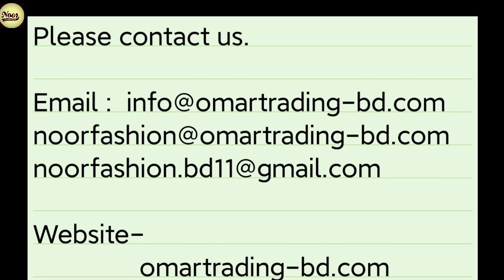10K Lee & Wrangler Long Cargo Pant 👖, Only for Export 🇧🇩. Contact 📞 📞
What's up

Local Bangladesh dealing Contract Information

Oroginal Overruns stocks...:

Jack &Jones
Prduct
Celio
Selected  Home
Denver Hayes
Bennetton
Spring Field
Name It
Lerros
Jako
F&F
Only

Levi's jeans,
H&M L.O.G.G,
 American eagle,
 Zara,
banana republic,
Levi's,
American eagle,
Zara ,
Barshka,
 US Polo,
vD&G,
Nike,
 Adidas,
 Tommy Hilfiger,
 Gap,
Wrangler,
Jack &Jones,
 pull and bear,
 izod, Lee,
old navy,
 readymade stock,
 Levi's shirt,
 lacoste Polo,
 Armani,
readymade garments,
stock,
stock lot Bangladesh,
 stock Bangladesh,
Celio,
 noor fashion,
 clothing stocklot,
 apparel closeout.
- Tommy hilfiger
- Gap
- Hollister
- A&F
- Diesel
- Levis
- Replay
- Boden
- Guess
- True Religion
- Hugo Boss
- Armani
- 11 Paris
- North Face
- Paul Smith
- Ted Baker
- Lee
- Calvin Klein
- Original Penguin
- Barbour
-Seasalt
-Weird Fish
-White Stuff
- Boden
-Mini Boden
-Mistral
-Reiss
-Mint Velvet
-Ted Baker
-All Saints
-Joules
-Whistles
-Frugi
-Hanna Anderson
-Phase Eight
-Hobbs
-Next
-John Lewis
-M&S
-Debenhams
-Topshop
-River Island
-New Look
-Mango
-Zara
-Virgos Lounge
-ASOS
-Jaques Vert
-Oasis
-Miss Selfridge
-Dorothy Perkins -Warehouse
-M&Co
-Roman
-Coast
-Esprit
-Apt9
-Only & sons
-We
-Moss london
-Lindbergh
- Banana republic
-Jack & jones
-Springfield
-Bertoni
-H&M
-Reserved
-Puma*
-Nike*
-Fendi*
-Moncler*
-Gucci
-Dsquared
-Rolex
-Britain
-Lv
-Levi's
-G-Star Raw
-American Egale*
-Abercrombie Fitch
-Super Dry.
-Umbro
-Hackeet London
-EA7
-Stone Island,*
*-Kenzo*